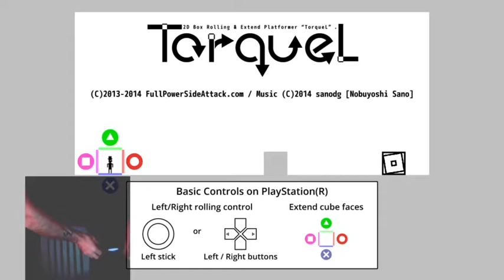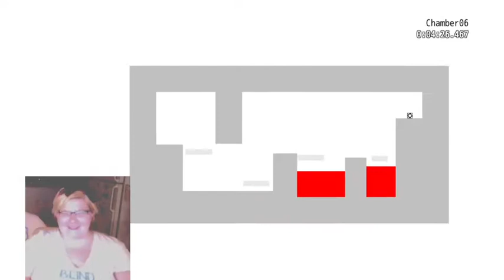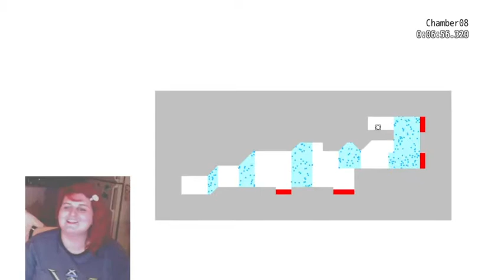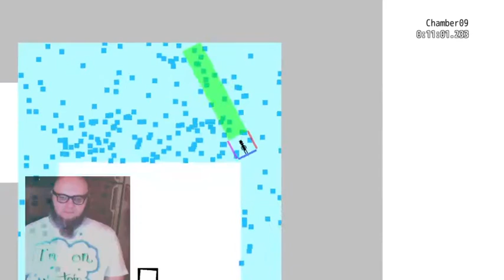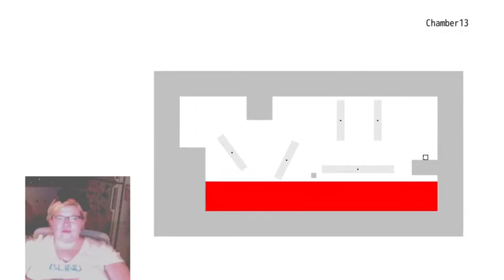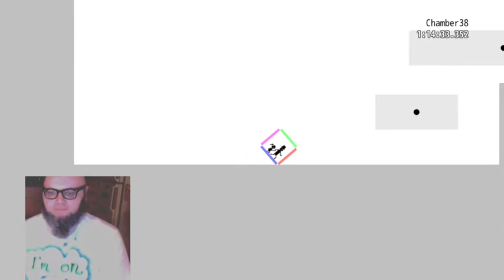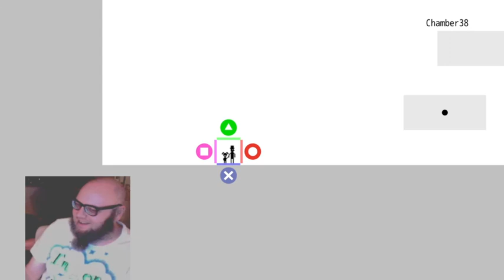Normal Game Couch [TorqueL] 3 People Play Some Game You've Never Heard Of